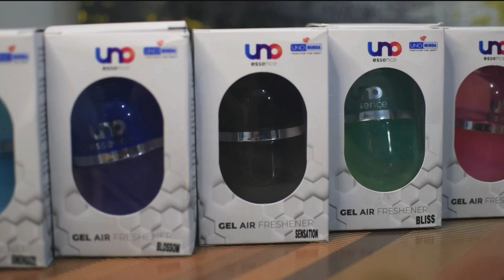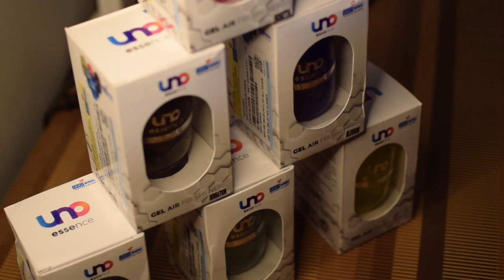UNO ESSENCE CAR PERFUME | AIR FRESHNER | INFO N TECH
Hey Guys in this video I am reviewing the full range of  UNO ESSENCE CAR PEFUME | AIR FRESHNER by UNO MINDA

My Recommended Car Products For Eveyone

●Recommended Products For Car Care -
Must buy Car Duster
Car Shampoo
Micro Fiber Clothes
Dashboard Cleaner
Car Glass Cleaner
Car Liquied Polish
Canuba Wax
Upholstery Cleaner

● Recommended Products For Utility-
Fast Car Charger
Mobile Holder
Tissue Box Holder

I love this Tripod

●I edit my videos on
  Kine Master ( Mostly )
  Premier Pro CC ( Learning )